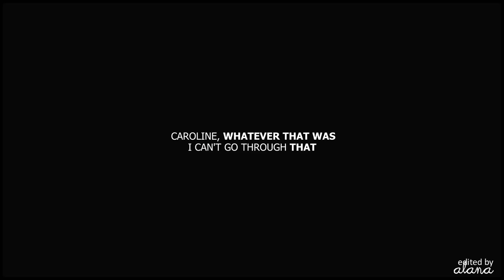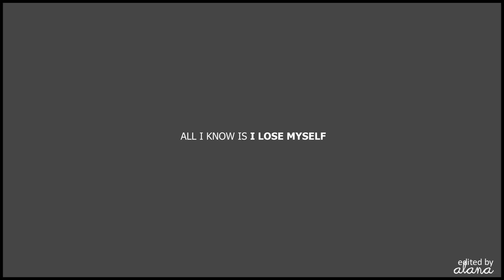you're a leader | tyler lockwood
{ HD please ♡ }
→ hub productions intro

So this is my final intro video for this years convention since sadly due to his grandmother passing away, Steven is no longer able to come. This took me way longer than it usually would, but I have been sick in bed all week so that would probably be the reason.

Looking back, Tyler is probably one of the characters who grew and changed the most - from the complete douche he was in season 1 (I remember when Michael was announced for the first convention I attended, I didn't really give it so much as a second thought because I just instinctively cast his character aside) to the confident leader he's been this season. Whilst I wasn't too sad to see him go, that was mostly due to my love for Klaroline more so than any dislike for his character - in any case, I guess this can be somewhat of a tribute to him.

I never realized how much he truly lost - but looking back, it's so many people. He went from being the rich brat, to the orphaned hybrid. I mean, wow? I'll leave you guys with that and for any of you curious, I'll probably post a recap of the convention on my tumblr sometime next week :D

» Song: PM me
» Program: Sony Vegas Pro 11
» Fandom: The Vampire Diaries [TVD]